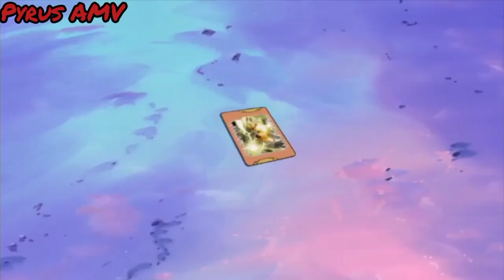D team vs Alpha Team vs Dinosaur s CMV (EP 1,2,3)